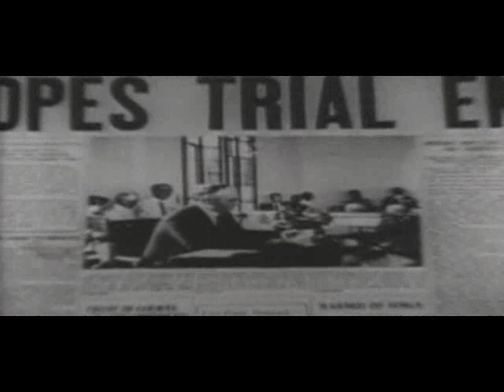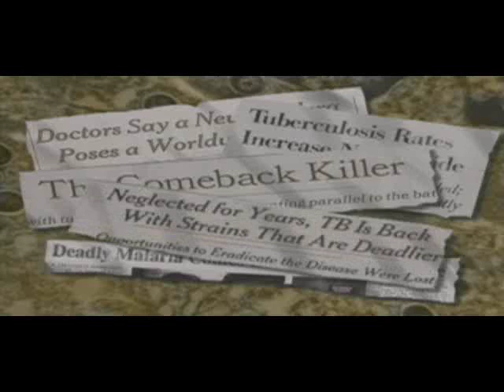Intro to Evolution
A video for my UMass on-line class, Botany for Gardeners